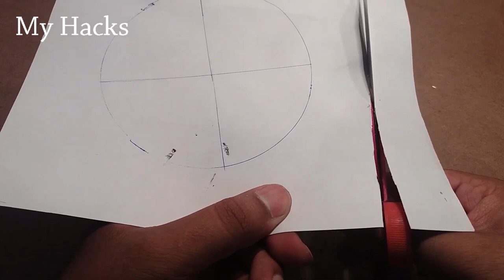DIY 4 Inventions | Make A Table Lamp | Make A Air Gun | Make A Free Energy Fan | Make A Scissors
DIY 4 Inventions | Make A Mini Table Lamp | Make A Electric Air Gun | Make A Free Energy Fan | Make A Scissors DIY

How To Make A Electric Table Fan At Home | Amazing DC Table Fan | Mini Electric Fan | Table Fan DIY
Amazing  Generator For DC Motor | How To Make A Electric Generator At Home | Powerful Mini Generator DIY
Amazing Diesel Engine Fan | How To Make A Diesel Engine Table Fan At Home | Mini Diesel Engine Fan
 How to Make A Mini Concrete Mixer At Home  | Amazing Small Concrete Mixer DIY | My Hacks
 How To Make A USB Vacuum Cleaner At Home | Amazing Mini Vacuum Cleaner With DC Motor DIY | My Hacks
Amazing Mini Air Cooler At Home | How To Make A Air Cooler With DC Motor | Powerful Air Cooler DIY
How To Make A DC Table Fan At Home| Amazing Revolving Table Fan| Powerful Table Fan For DC Motor DIY
 Amazing Mini Mixer Grinder With DC Motor | How To Make A Electric Mixer Grinder At Home DIY | My Hacks
Amazing Powerful Mini USB Blender For DC Motor | How To Make A Electric Small Juicer At Home DIY
  Amazing Mini DC Water Pump | How To Make A Water Pump At Home |Powerful DC Pump For DC Motor DIY
Amazing Mini Concrete Mixer | How to Make A Cement Mixer At Home | Electric Concrete Mixer DIY

                           My Hacks Diy Crafts
Homemade how to make a miniature lamp Science project
 How to make night lamp School Science project at home easy

 Free energy light useing fan Science project
 Free energy generator device School Science project with dc motor
Make electricity generator how to make a generator using motor Science project
 How to make an airsoft pistol School Science project with dc motor at home
 How to make an air soft gun  with dc motor at home Science project
 How to make a electric air gun  School Science project at home with dc motor
School Science project simple  Free energy generator device at home
Science project electric air soft gun  machine at home
Science experiments simple electric night lamp
ˍˍˍˍˍˍˍˍˍˍˍˍˍˍˍˍˍˍˍˍˍˍˍˍˍˍˍˍˍˍˍˍˍˍˍˍˍˍˍˍˍˍˍˍˍˍˍˍˍˍˍˍˍˍˍˍˍˍˍˍˍˍˍˍˍˍˍˍˍˍˍˍˍˍˍˍˍˍˍˍˍˍˍˍˍˍˍˍˍˍˍˍˍˍˍˍ
ˍˍˍˍˍˍˍˍˍˍˍˍˍˍˍˍˍˍˍˍˍˍˍˍˍˍˍˍˍˍˍˍˍˍˍˍˍˍˍˍˍˍˍˍˍˍˍˍˍˍˍˍˍˍˍˍˍˍˍˍˍˍˍˍˍˍˍˍˍˍˍˍˍˍˍˍˍˍˍˍˍˍˍˍˍˍˍˍˍˍˍˍˍˍˍˍ